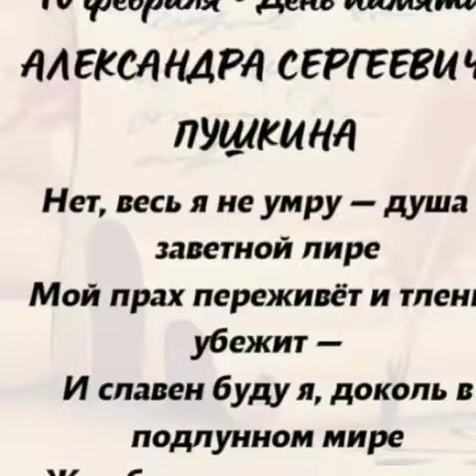10 февраля День Памяти А.С Пушкина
НАШЕ ВСЁ